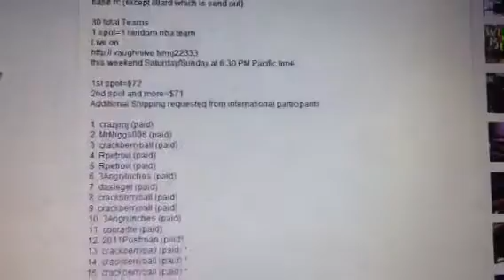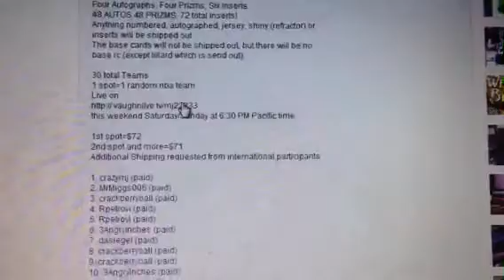Team drawing tonight?! Case #4 SElect Basketball 2012/13 LIVE TONIGHT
Lets try Team Drawing Tonight at 11:00 PM Pacific time.

SO if you see this video, please come in at 11:00 PM pacific time and we can do the team drawing.